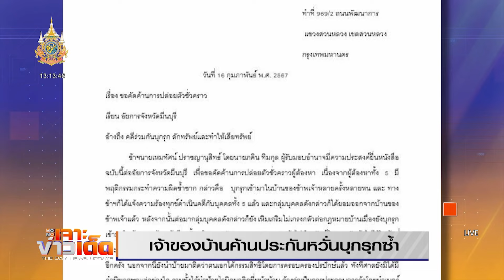5 ผู้ต้องหา “ยึด” บ้านคนอื่นพบอัยการ | MONO เจาะข่าวเด็ด | 16 ก.พ. 67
นางศรีพรรณและพวกรวม 5 ราย เดินทางมาที่สำนักงานอัยการมีนบุรี พร้อมทนายความ ผู้สื่อข่าวพยายามสอบถาม  แต่ผู้ต้องหาทั้งหมดปฏิเสธที่จะตอบคำถาม หลังจากนั้นทั้ง 5 ราย ได้เข้าพบพนักงานอัยการโดยใช้เวลาประมาณ 40 นาที ก่อนที่ทนายความจะพาเดินลงมา ซึ่งผู้ต้องหาทั้งหมดพยายามปิดบังใบหน้า  และรีบเดินขึ้นรถเพื่อเดินทางกลับทันที

ขณะที่นายภคิน  ทิมกุล หรือซัน อายุ 27 ปี พร้อมทีมทนายความของนายเดชา  กิตติวิทยานันท์ เดินทางมาที่สำนักงานอัยการเพื่อยื่นคัดค้านการประกันตัวผู้ต้องหาทั้ง 5 ราย นายภคิน เปิดเผยสาเหตุที่ยื่นคัดค้านการประกันตัวว่า เกรงผู้ต้องหาจะกลับมาทำพฤติกรรมซ้ำอีก เนื่องจากก่อนหน้านี้ผู้ต้องหาเคยบุกรุกมาแล้ว จนเป็นคดีความ  ปีนี้ยังมาบุกรุกซ้ำอีก ซึ่งปีก่อนที่มีคดีความกัน ฝั่งผู้บุกรุกยืนยันว่าจะคืนบ้านให้ ซึ่งตนเองก็เข้าไปล็อกบ้านไว้แล้วตั้งแต่วันที่ 17 ก.ย. 2566 กระทั่ง 8 ก.พ.2567 เข้าไปตรวจสอบ กลับพบมีการบุกรุกอีก

นายภคิน  ยังบอกว่า ส่วนความคืบหน้าทางคดี พนักงานสอบสวนสน.โคกครามแจ้งว่าขั้นตอนต่อไปหลังส่งตัวผู้ต้องหาให้อัยการ ก็ต้องรอฟังความเห็นของอัยการก่อนส่งฟ้องตามขั้นตอน  โดยมีทั้งหมด 3 ข้อหา คือบุกรุกเคหสถาน ลักทรัพย์ และทำให้เสียทรัพย์  พร้อมยืนยันไม่ไม่ไกล่เกลี่ยกับผู้ต้องหาอย่างแน่นอน

นายภคินยังบอกว่าหลังคดีสิ้นสุดอาจมีการปล่อยเช่าหรือขาย แต่จะไม่ขายให้กับคู่กรณีแน่นอน มั่นใจในพยานหลักฐานว่าจะชนะคดีเพราะเป็นบ้านของครอบครัวอย่างชอบธรรม  รวมทั้งยืนยันว่าคู่กรณีเข้ามาครอบครองบ้านไม่เกิน 10 ปี